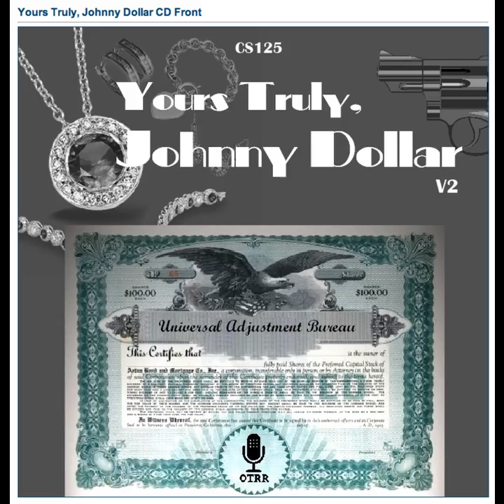Yours Truly, Johnny Dollar - 590621 642 The Life at Stake Matter